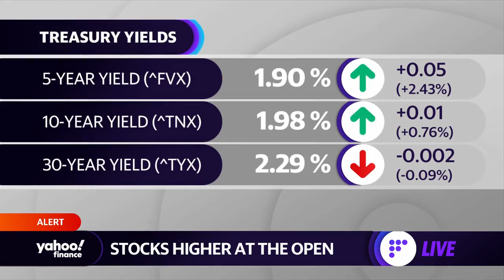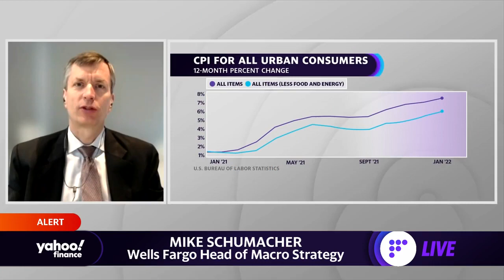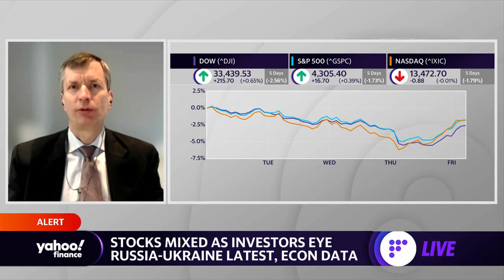Fed: A 50-basis-point rate hike ‘was never seriously on the table,’ strategist says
Wells Fargo Head of Macro Strategy Mike Schumacher joins Yahoo Finance's Julie Hyman to discuss the market as Russia continues its attack on Ukraine and the Fed nears its next policy meeting.